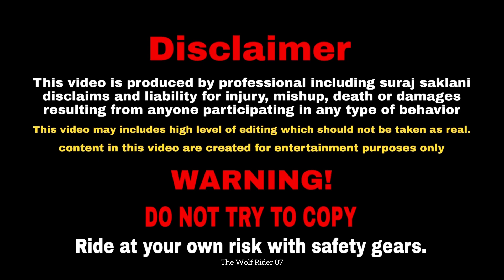Kawasaki Zx10r Delivery😍💚| Two Superbike’s Delivery🔥In One Day🤩| 200+ Fly By⚡️Wheelie😱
HEY GUYS! ❤
THEN TAP THE LIKE BUTTON 👍

1= HELMET = STEELBIRD S-A 2 ( RED GLOSSY )

2= RIDING JACKET = CRAMSTER

3 = RIDING GLOVES = ALPINE STAR

4 = KNEE GUARDS = PRO BIKER